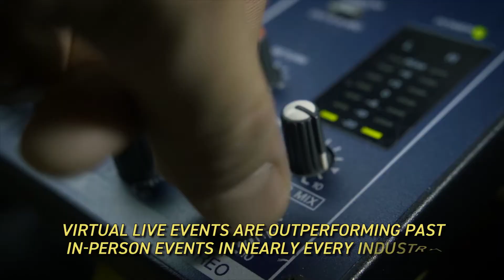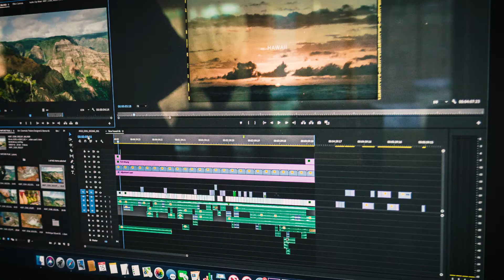Veley Productions - Virtual Live Event Planning & Production Management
We specialize in interactive virtual live events so that you can maximize attendee engagement and generate a positive experience around your brand.  We offer mobile and pre-recorded live streaming, remote tech support and broadcast hosting, on-site production and virtual event management.

Our team plans and delivers over 300 live events each year and has reached over 1 million people from the stage.

Virtual events are OUTPERFORMING in-person live events in nearly every industry.  (Sign up, show up, and sales).  93% of event professionals plan to invest in virtual events but less than 8% of event hosts feel comfortable and confident with the tech needed to “Go Live”.